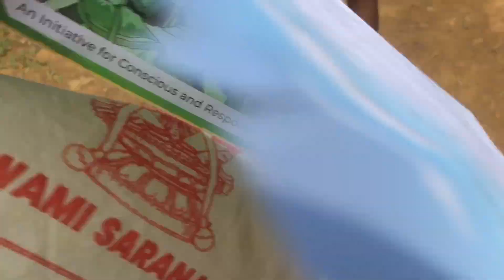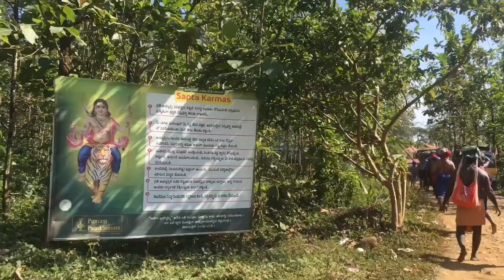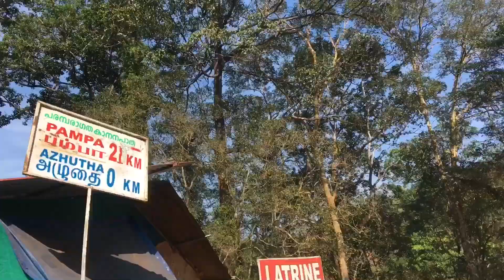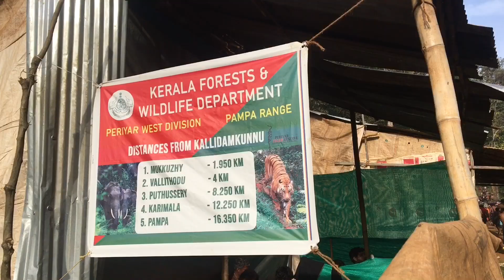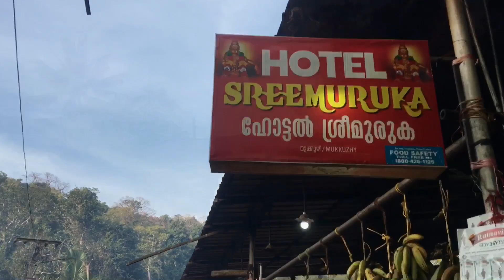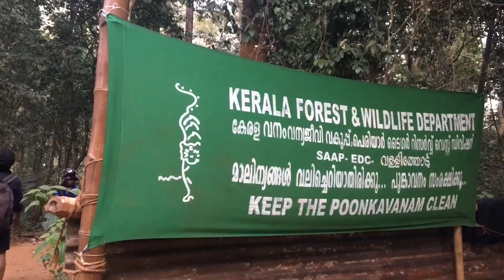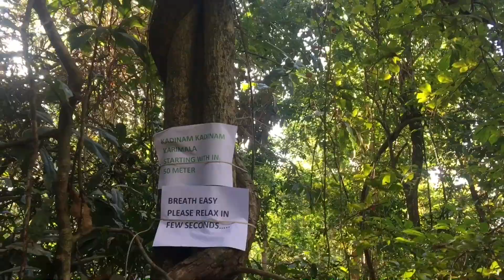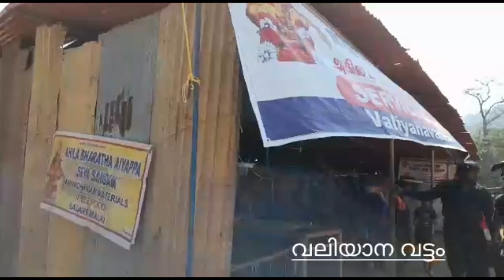പരമ്പരാഗത കാനനപാത വഴി ശബരിമലയ്യ്ക്ക്..ഒരു യാത്ര…..Erumeli Karimala Pamba Sabarimala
ശബരിമല കാനനപാത
മഹിഷാസുര വധത്തിനായി ഇറങ്ങിപ്പുറപ്പെട്ട അയ്യപ്പൻ പോയ വഴിയിലൂടെ കാടും മേടു താണ്ടി അയ്യനിരിക്കുന്ന സന്നിധിയിലേക്കുള്ള യാത്രയാണ് കാനന പാതയിലൂടെയുള്ളത്. വാക്കുകൾക്കു വിവരിക്കാനാവുന്നതിലുമധികം അനുഭവങ്ങളോടെ പ്രകൃതി തെളിത്ത വഴിയേയുള്ള യാത്രയാണിണിത്.
എരുമേലിയിൽ നിന്നുമാണ് കാനനപാതയുടെ തുടക്കം. ഇവിടെ നിന്നും പമ്പ വരെ ഏകദേശം 51 കിലോമീറ്റർ ദൂരമുണ്ട്. അയ്യപ്പന്റെ ജീവിതത്തിലെ പല പ്രധാന സംഭവങ്ങൾക്കും സാക്ഷികളായ സ്ഥലങ്ങളിലൂടെ സഞ്ചരിക്കുവാനാവും എന്നാണ് കാനന യാത്രയെ വ്യത്യസ്തമാക്കുന്നത്. ശബരിമല പാതകളിൽ ഏറ്റവും പ്രയാസമേറിയതും എത്തിപ്പെടുവാൻ ബുദ്ധിമുട്ടുള്ളതും ഇത് തന്നെയാണ്.

എരുമേലിയിൽ നിന്നും പേരൂർ തോടിലേക്ക്
കോട്ടയത്തു നിന്നും 56 കിലോമീറ്റർ അകലെയുള്ള എരുമേലിയാണ് ശബരിമലയുടെ കവാടങ്ങളിലൊന്ന്. ധർമ്മശാസ്താ ക്ഷേത്രവും വാവരു പള്ളിയും എരുമേലി പേട്ടതുള്ളലും ഒക്കെയാണ് എരുമേലിയുടെ പ്രത്യേകതകൾ. കാനനപാതയുടെ തുടക്കം ഇവിടെ നിന്നുമാണ്.
എരുമേലിയിൽ നിന്നിറങ്ങി കഴിഞ്ഞാൽ അടുത്ത സ്ഥാനം പേരൂർ തോടാണ്. വാവരുപള്ളിക്ക് അഭിമുഖമായി കാണുന്ന മുണ്ടക്കയം റോഡിലേക്ക് കയറാം. എരുമേലിയിൽ നിന്നും പേരൂർ തോട്ടിലേക്ക് 4 കിലോമീറ്റര്‍ ദൂരം കാൽനടയായി സഞ്ചരിക്കണം, മഹിഷിയെ അന്വേഷിച്ച് കാട്ടിലലഞ്ഞ സമയത്ത് അയ്യപ്പൻ വിശ്രമിച്ചത് ഇവിടെയിരുന്നാണ് എന്നാണ് വിശ്വാസം. ഇവിടെയിരുന്ന് വിശ്രമിച്ച് ക്ഷീണമകറ്റിയതിനു ശേഷം അടുത്ത സ്ഥാനം ഇരുമ്പൂന്നിക്കരയാണ്.

കാനനം താണ്ടി
പേരൂർ തോടിൽ നിന്നും യാത്ര ഇരുമ്പൂന്നിക്കരയിലേക്കാണ്. ഇവിടെ നിന്നും മുന്നോട്ട് അരശുമുടി. ഇവിടം കൂടി താണ്ടിയാൽ കാളകെട്ടിയിലെത്താം. അയ്യപ്പന്റെ മഹിഷീ നിഗ്രഹത്തിന്‌ സാക്ഷ്യം വഹിക്കാനെത്തിയ പരമേശ്വരൻ തന്റെ കാളയെ കെട്ടിയിട്ട സ്ഥലമാണത്രേ കാളകെട്ടി. സമീപത്തെ പടുകൂറ്റൻ ആഞ്ഞിലി മരത്തിലാണ് ശിവൻ കാളയെ കെട്ടിയടിട്ടത്. അങ്ങനെയാണ് ഈ സ്ഥലത്തിന് കാളകെട്ടി എന്ന പേരു ലഭിക്കുന്നത്. പേരൂർ തോടിൽ നിന്നും 10 കിലോമീറ്റർ ദൂരമുണ്ട് ഇവിടെ എത്തുവാൻ. ഇവിടെ കർപ്പൂരം കത്തിച്ച് തേങ്ങയുടച്ച് ക്ഷേത്ര ദർശനം നടത്തി അന്നേ രാത്രി അഴുതാനദിക്കരയിലെത്തുന്നു

കല്ലും മുള്ളും നിറഞ്ഞ വഴികളിലൂടെ കുന്നുകളും കുഴികളും കയറിയിറങ്ങിയാണ് ഓരോ വിശ്വാസിയുടേയും ശബരിമലയിലേക്കുള്ള യാത്ര. ത്യാഗവും സഹനവും ആവശ്യപ്പെടുന്ന വിശ്വാസം ഓരോ വിശ്വാസിയെയും പരുവപ്പെടുത്തി എടുക്കുകയാണ്. കല്ലിനെപോലും മെത്തയാക്കി നടന്നെത്തി പമ്പയിൽ പാപങ്ങൾ ഒഴുക്കി ശാസ്താവിനെ കാണുമ്പോൾ കിട്ടുന്ന ജന്മാന്തര പുണ്യം...ഇത് തേടിയെത്തുന്ന ആയിരക്കണക്കിന് വിശ്വാസികൾ...
ശരണം വിളികളുടെ മണ്ഡ‍ല കാലമായതോടെ ശബരിമലയിലേക്ക് വിശ്വാസികളുടെ ഒഴുക്കും ആരംഭിച്ചു. മാലയിട്ട് കറുപ്പുടുത്ത് ഇരുമുടിക്കെട്ടുമേന്തി കന്നിഅയ്യപ്പന്മാരും മാളികപ്പുറങ്ങളും സ്വാമിമാരും ഒക്കെയായി ശബരിമല നിറഞ്ഞിരിക്കുകയാണ്. ശബരിമലയിലെത്തുവാൻ വഴികൾ ഒരുപാടുണ്ടെങ്കിലും അതിൽ ഏറ്റവും പ്രയാസമേറിയത് കാനനപ്പാതയാണ്. മനസ്സുറപ്പുള്ളവർ തിരഞ്ഞടുക്കുന്നതും അതുതന്നെ...

Advertisement

അഴുതയുടെ തീരത്ത്
ഒരു ദിവസത്തെ യാത്രയുടെ ക്ഷീണം ഇറക്കി വയ്ക്കുന്ന സ്ഥലമാണ് അഴുതാനദിക്കര. പമ്പാ നദിയുടെ കൈവഴിയായ അഴുതാനദി കാളകെട്ടിയിൽ നിന്നും രണ്ടു കിലോമീറ്റർ ദൂരത്തിലാണ്. കുത്തനെയുള്ള അഴുതാമല കയറിയിറങ്ങുന്നത് ഇവിടുത്തെ ഏറ്റവും ശ്രമകരമായ കാര്യമാണ്. ഒരു രാത്രി ഇവിടെ വിശ്രമിച്ച പിറ്റേന്ന് അഴുതാ നദിയിൽ നിന്നും ഒരു കല്ലെടുത്ത് യാത്ര തുടരുകയാണ്. കാട്ടിലൂടെയുള്ള യാത്ര ഇനി ചെന്നു നിൽക്കുന്നത് കല്ലിടാംകുന്നിലാണ്. മണികണ്ഠന്‌ മഹിഷിയുടെ ജീവനറ്റ ശരീരം കല്ലും മണ്ണും ഉപയോഗിച്ച് സംസ്കരിച്ച ഇടമാണ് ഇവിടം. അഴുതയിൽ നിന്നും കയ്യിലെടുത്ത…